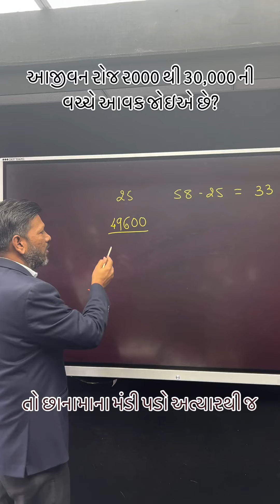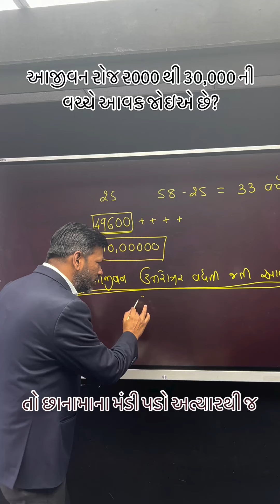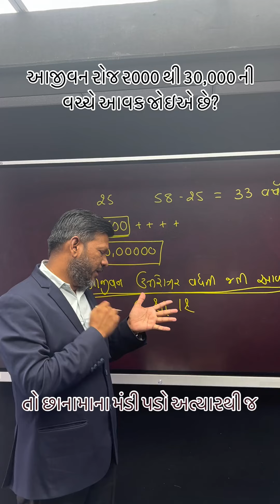Life Time Salary In One Time Preparation | GyanLive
🚀 GYANLIVE શિક્ષણ

1.  Daily Live Classes
2.  Recorded Lectures
3.  Offline Download
4.  Daily Weekly & Monthly- Test
5.  E-book (GyanLibe Prakash...📚)
6.  Revision Lectures
7.  Lectures PDF
8.  Advanced Level Test Planning
9.  Prepare With Gujarat's Best Faculty…😍
10. Mind Map + 16 Books™️
    Many More...💯